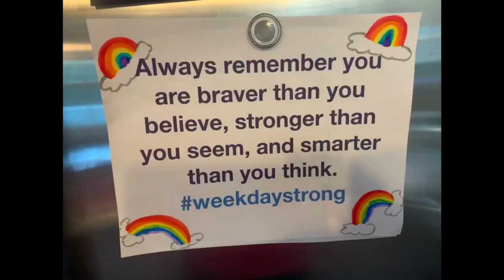Can You Find A Rainbow with Mrs. T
Movie Slide Show